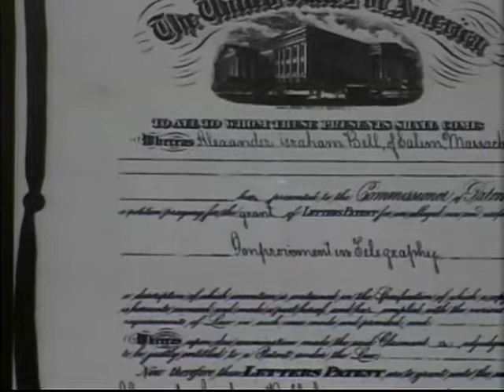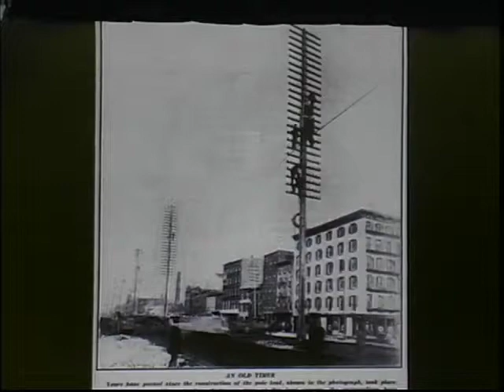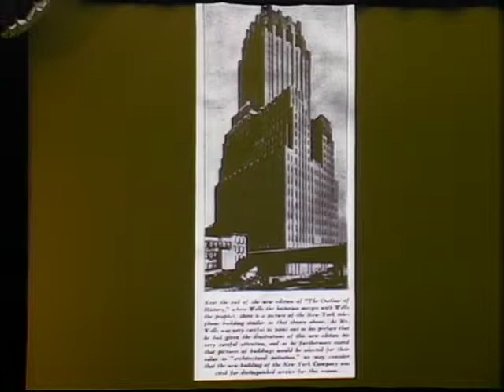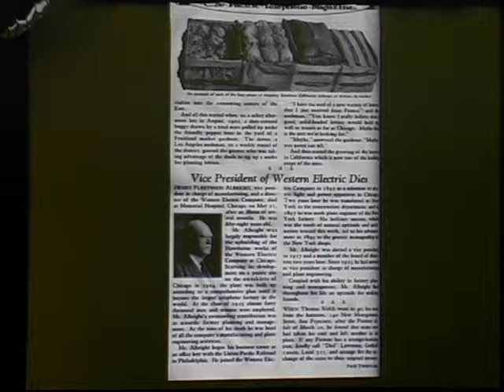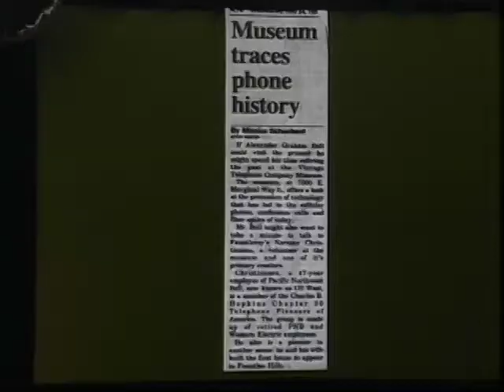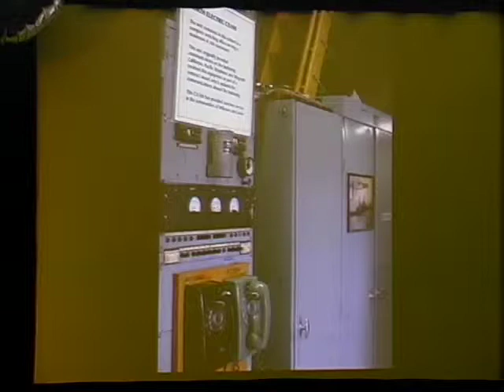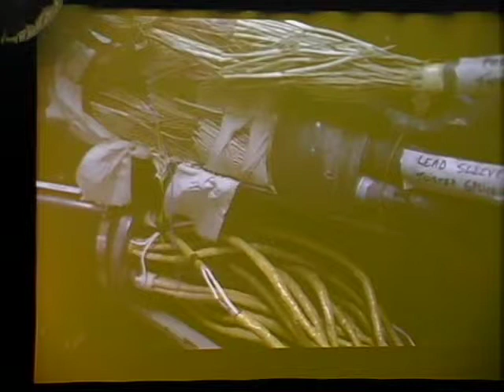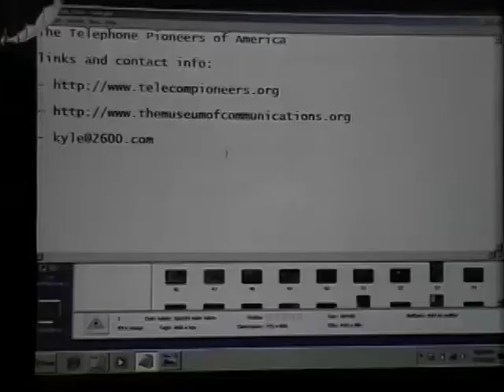The Next HOPE (2010): The Telephone Pioneers of America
They remain active in the community as an organization that promotes their history and industry. You can find them in many communities across the nation, often in the very cities and neighborhoods they spent their careers working in. The pioneers have amassed lifetimes of wisdom working on the telephone system and intimately understand the technology and politics of it. The telephone company will never be what it was when they were employed there and they know that the next generation of pioneers may not ever actually work for "the company" as they did.

Using photographs, recordings, and artifacts, this unique treasure will become accessible to members of the audience, especially younger individuals who may not ever have used what is now vintage telephone equipment -- like rotary dial phones. There will be a selection of functional and historically significant equipment for attendees to learn about and enjoy thoroughly. This talk is intended to help bridge the gap between hacker and pioneer.

Hosted by Kyle Drosdick